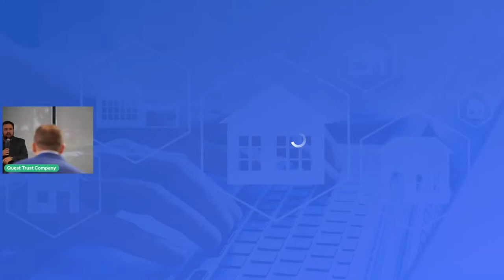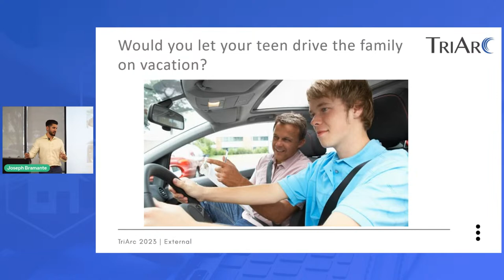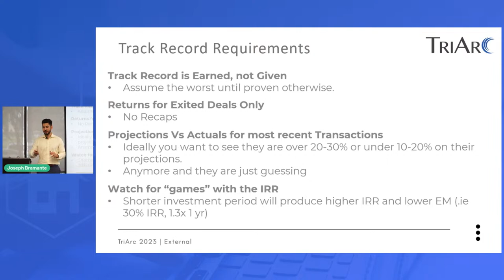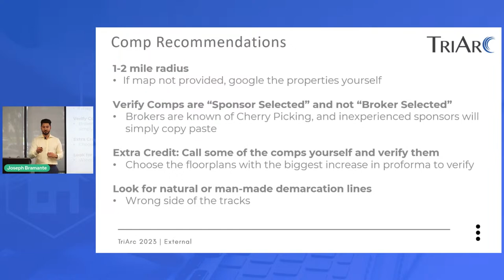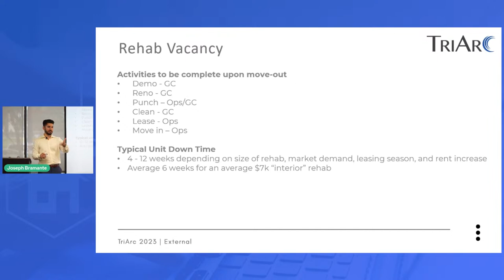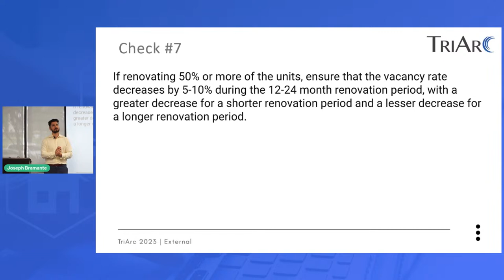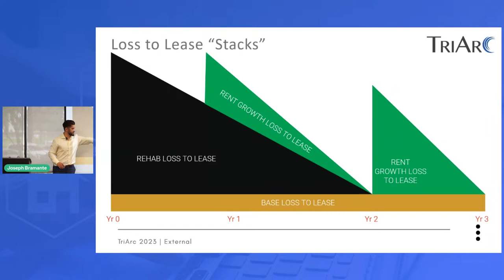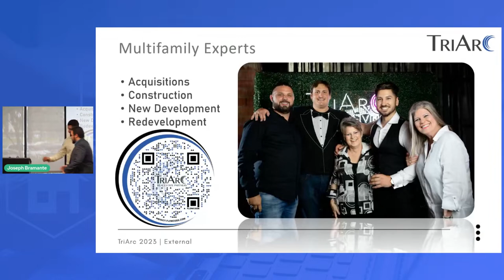20 Key Factors to Consider Before Investing in a Multifamily Property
Investing in multifamily properties has become a popular way to earn passive income without the maintenance and other responsibilities of owning a building yourself. Commercial real estate syndications for multifamily properties offer a great opportunity to invest in real estate on a larger scale by combining your money with other investors. However, this investment strategy is not without risks. How can you know which is the right property for you, and what factors do you need to consider before pulling the trigger? TriArc Real Estate Partners are here to help. Join Joseph as he shares the key factors you need consider to successfully invest in multifamily properties.

What You Will Learn in This Class:

·      Learn about the potential of multifamily investing to grow your money

·      What to consider before you start looking for properties

·      How to evaluate a potential property to invest in

Joseph Bramante is CEO and one of the founders of TriArc Real Estate Partners, a wholly integrated multifamily investment company with the goal of acquiring over 20,000 units in the next 10 years. He loves working with his TriArc team to breathe new life into flailing communities. By providing affordable housing that’s clean, safe, and well-maintained while helping investors grow their wealth, Joseph is helping to improve the circumstances of people from all walks of life. Joseph is a member of CCIM, Entrepreneur Organization, Rotary, Houston Apartment Association, and the Urban Land Institute. He loves to show investors how to create more time to enjoy life by building passive income streams which can fund unpaid vacations and accelerate retirement.